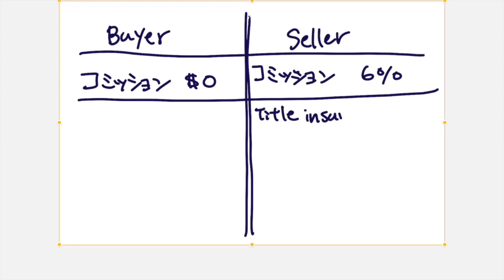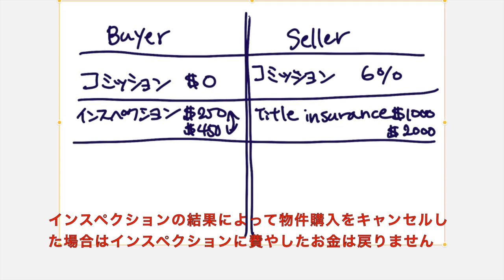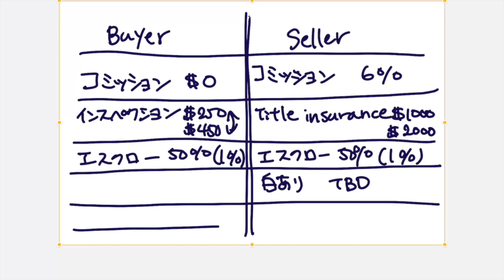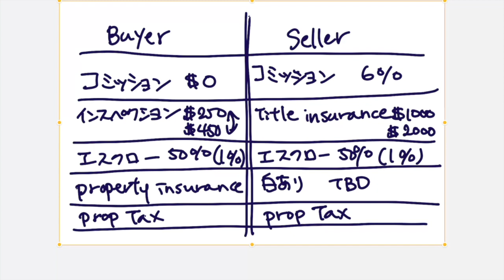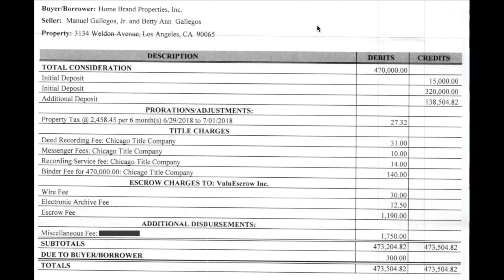アメリカ不動産購入！あなたは無駄な経費を払いすぎていませんか？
アメリカ不動産を現地エージェントから購入した場合の経費。無駄な支払いをしない為に知るべきことをまとめました！

下記リンクよりロサンゼルス、オレンジカウンティー不動産投資、不動産情報ゲットできます♪

ウェッブサイト：オンラインで始めるアメリカ不動産